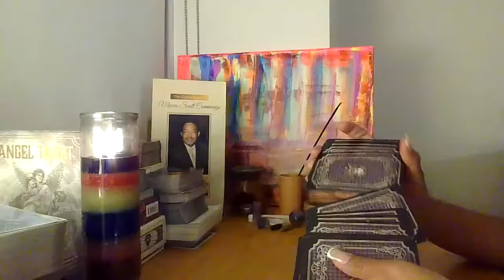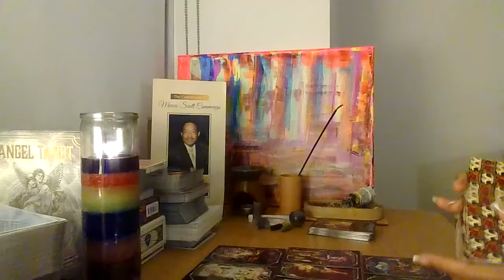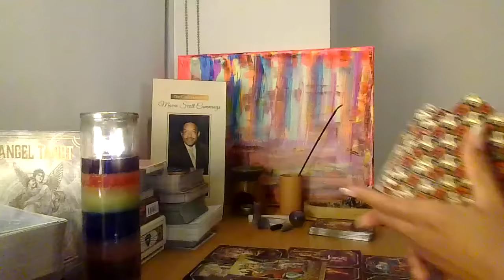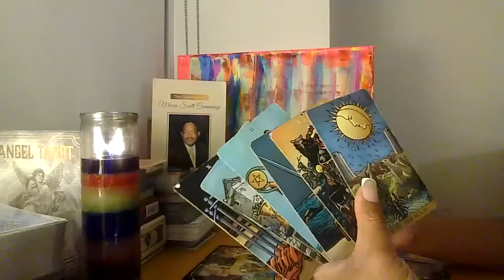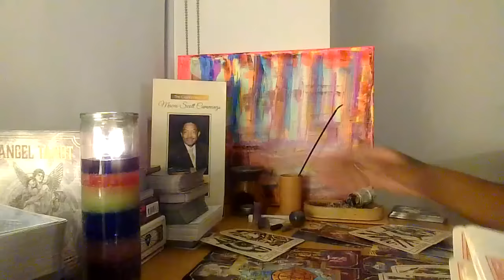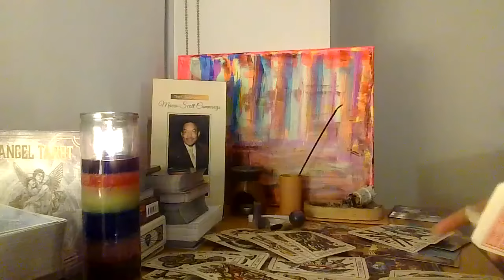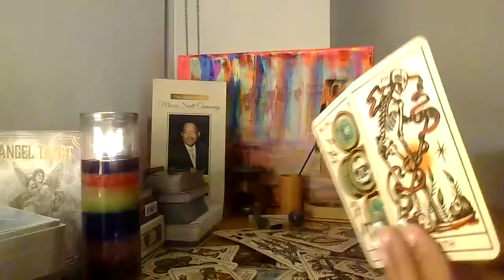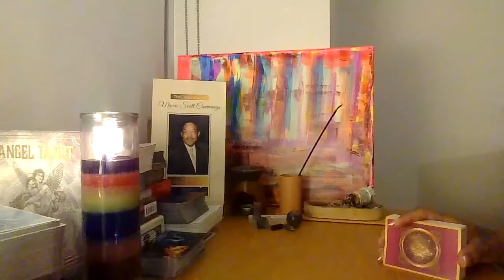Some1 with a God-complex being annihilated...You stayed ahead of the game..NO MORE DELAYS